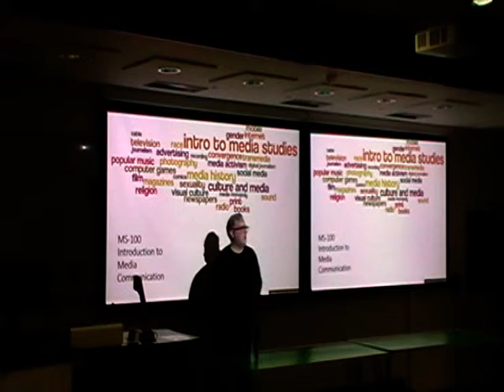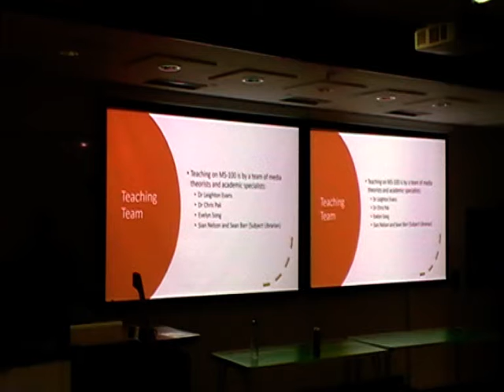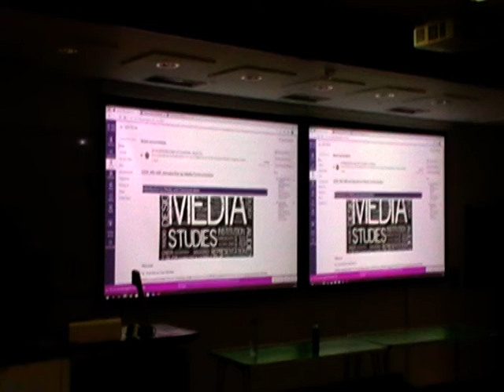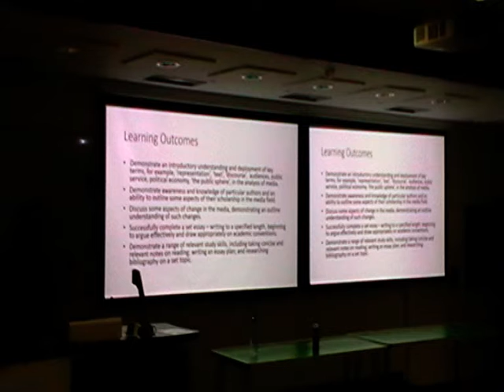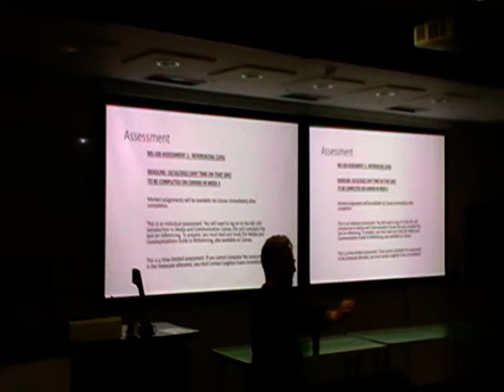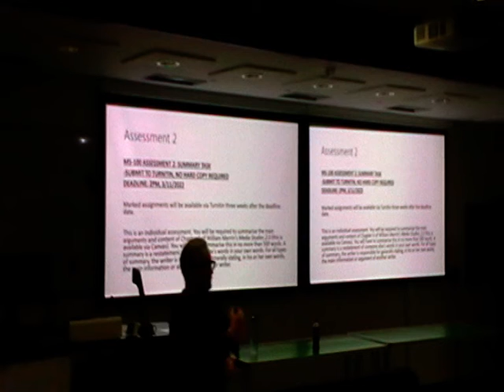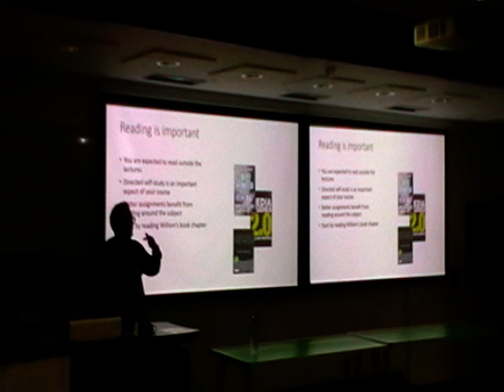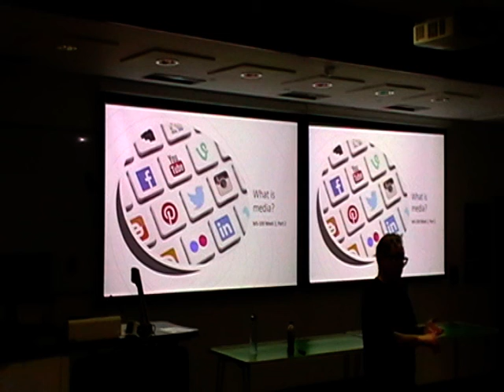MS-100 Lecture 1 Part 1 - Introduction